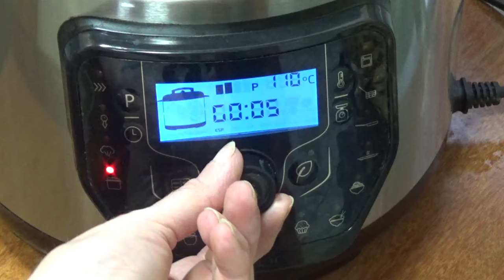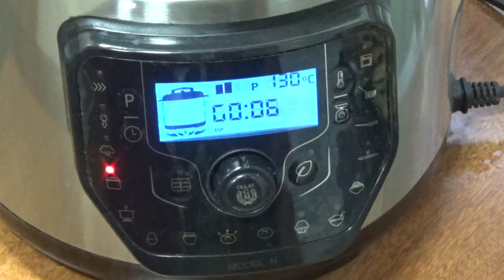Cazuela de fideos con pescado 🦐 Deliciosos 👌